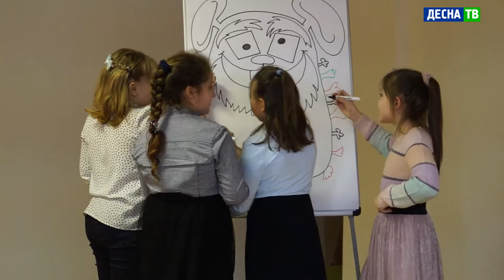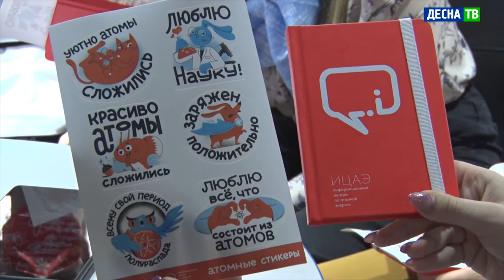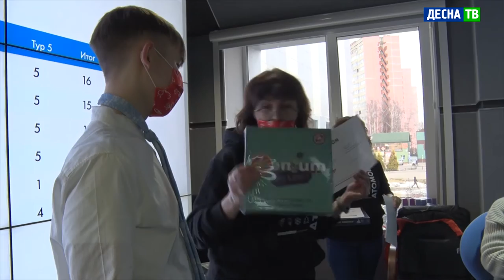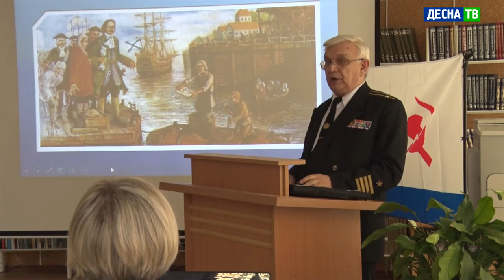Десна-ТВ: День за днем от 23.03.2021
В выпуске:
- Атомщики провели первые научные офлайн мероприятия для детей.
- Моряки-подводники отметили свой профессиональный праздник.